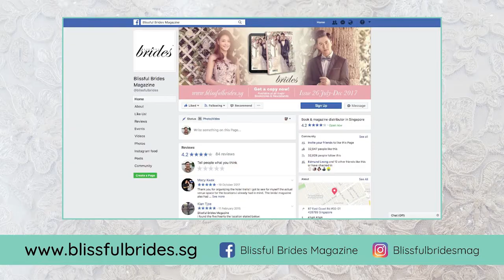Questions to ask your wedding baker: Feat La'Bonnie Patisserie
La Bonnie Patisserie’s inventive creations are fuelled by the vivid imagination of award-winning chef Pei Zhin. We sit down to find out how La Bonnie transforms ideas into reality with their wedding cakes and keeps up with the latest trends.